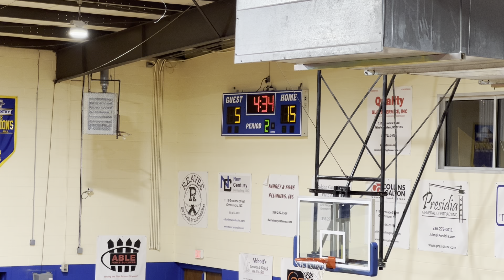VCS vs Triad Baptist varsity girls basketball. 2QTR. 1/31/2022